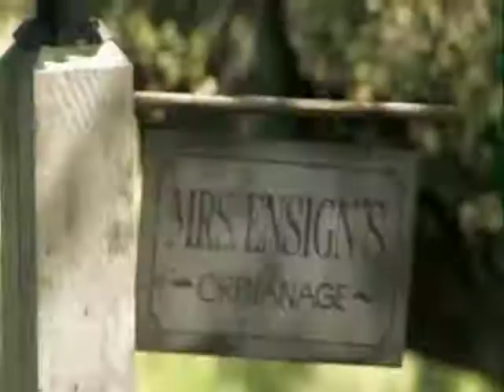Paul McCartney and Michael Jackson - Say Say Say (1983)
"Say Say Say" es una canción pop escrita y realizada por Paul McCartney y Michael Jackson. Fue producida por George Martin para el quinto álbum solista de McCartney de 1983, Pipes of Peace. Fue grabada en 1982 mientras McCartney producía el álbum Tug of War, cerca de un año antes del lanzamiento de "The Girl Is Mine" primer sencillo del dúo, grabado para el álbum de Jackson de 1982 Thriller. Luego del lanzamiento en octubre de 1983, Say Say Say se volvió el séptimo Top-ten de Jackson en el mismo año. Fue número uno en Estados Unidos, Noruega y Suecia entre otros países, alcanzando el número dos en Reino Unido y entrando entre los diez primeros en Australia, Austria, Nueva Zelandia, Holanda, Suiza y más de veinte países. Fue certificado como platino por Recording Industry Association of America. También incluido en el álbum Pipes of Peace, McCartney y Jackson cantaron a dúo otra canción con el título "The Man".

"Say say say" se promocionó con un exitoso vídeo musical protagonizado por ambos cantantes dirigido por Bob Giraldi. El vídeo, estilo película, se ambienta a principios del siglo XX y sus protagonistas son dos timadores que se ganan la vida como vendedores ambulantes y teatreros que van de pueblo en pueblo, llamados Mac y Jack —McCartney y Jackson, respectivamente—. También figuran en el video la esposa de McCartney —Linda— y la hermana de Michael, La Toya.

Atte.
RADIO SINFONIA ONLINE
Tributo a la desaparecida Radio Sinfonia 97.3 Mhz Super Stereo.
Concepción CHILE

Visitanos y se parte de aquellas canciones que te llevan a la nostalgia de esos años. No te arrepentirás.

Si estás en tu trabajo u oficina, escúchanos a través de Winamp y VLC Media Players.

WINAMP
Menú, Abrir, Play y pegar la siguiente dirección:

VLC MEDIA PLAYERS
Medio, Abrir ubicación de red, y pegar la siguiente dirección:

Activa las NOTIFICACIONES y obtén las últimas novedades, e informaciones sobre música, videos, compilaciones y todo lo que quieres saber y escuchar.